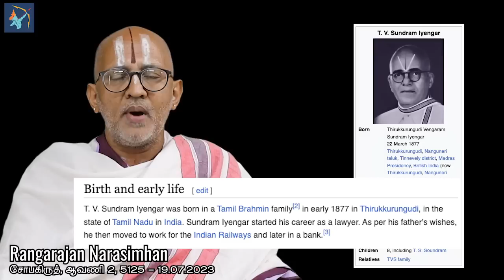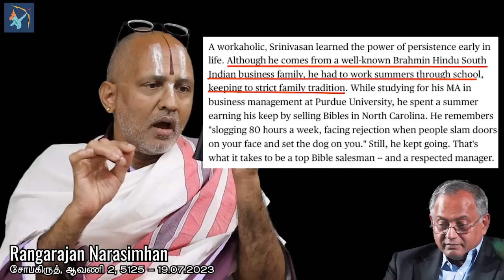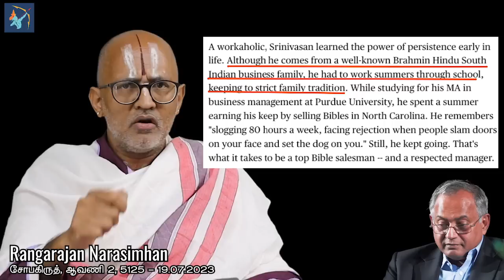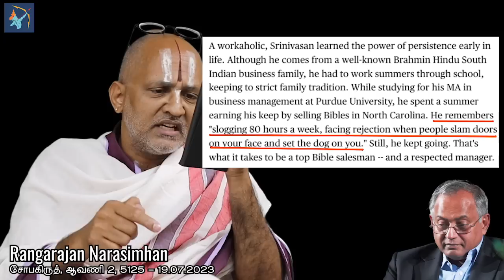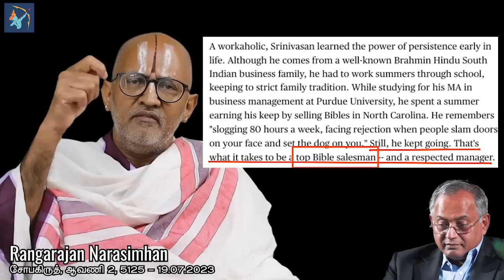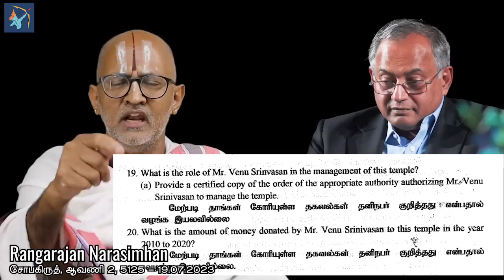வேணு ஶ்ரீநிவாசன் எனும் உழைப்பாளி - வீண் அவதூறு வேண்டாமே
உலகமே ஏதோ எனக்கும் வேணு ஶ்ரீநிவாசனுக்கும் பங்காளி சண்டை, வடகலை தெங்கலை சண்டை, வாய்க்கா வரப்பு சண்டை என்று ஏதேதோ அவதூறு பேசுகிறார்கள்.

எப்பேற்பட்ட டி.வி.சுந்தரம் ஐயங்கார் பரம்பரையிலே, ப்ராஹ்மணோதமராக, வடகலை ஐயங்காராக, அமெரிக்கவில் உண்ண உணவு உடுக்க உடை இருக்க இடம் இலாமல் படிக்கும் காலத்திலே "பைபிள்" விற்று அந்த பைபிள் விற்றதன் காரணத்தினால் மட்டுமே இன்று ஒரு சர்வதேச தொழிலதிபராக, பத்ம பூஷன் விருது பெற்றவராக விளங்குகிறார்.

அவருக்கு எனக்கும் சண்டையாம், காழ்ப்புணர்ச்சியாம்!! என்ன சொல்கிறீர்கள்?

இப்படிப்பட்டவருக்கு பாரத் ரத்னாவை விட உயர்ந்த விருது ஒன்றை ஏற்படுத்தி அதை முதலில் இவருக்கு கொடுக்க வேண்டும் என்று முன்மொழிகிறேன்

ஜெய் ஶ்ரீ ராமாநுஜா!
ஜெய் ஶ்ரீ ராம்!
ஜெய் ஶ்ரீ க்ருஷ்ணா!
ஜெய் ஶ்ரீ ரங்கநாதா!!!